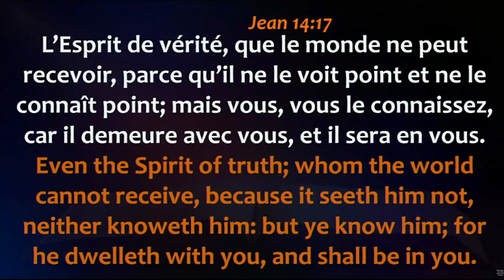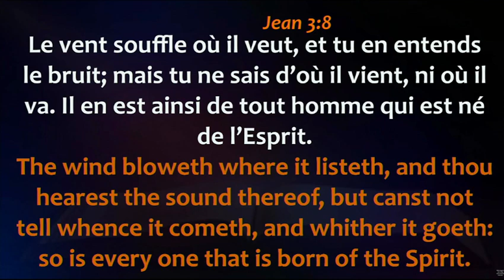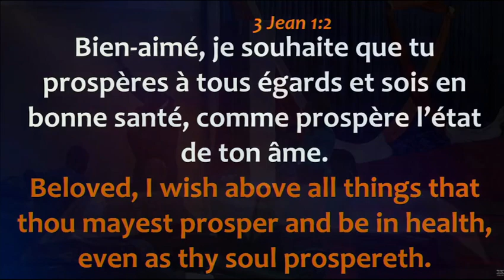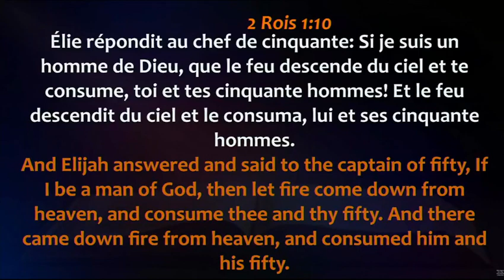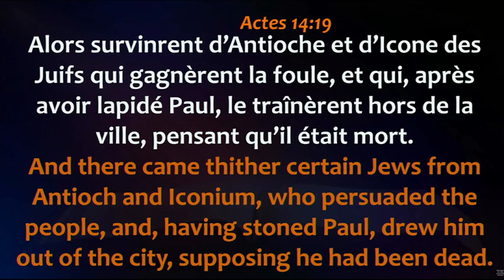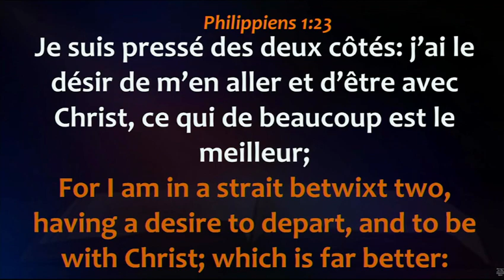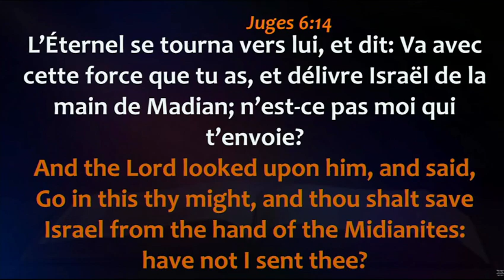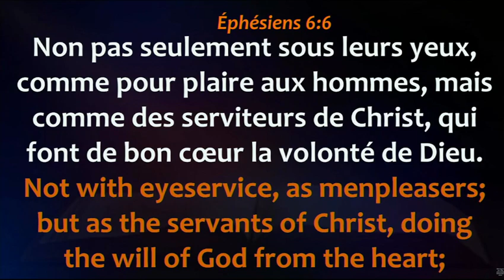2ème Service de la Journée d'Alliance Briser les Malédictions Générationnelles du Mois 08/10/2023